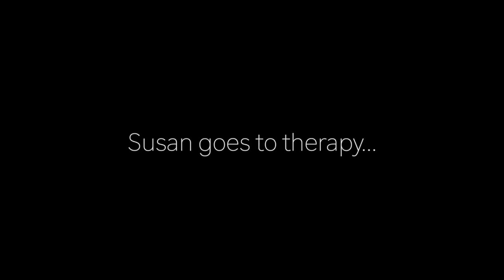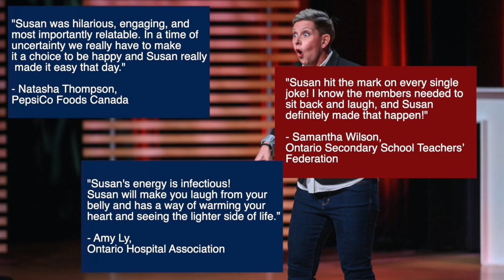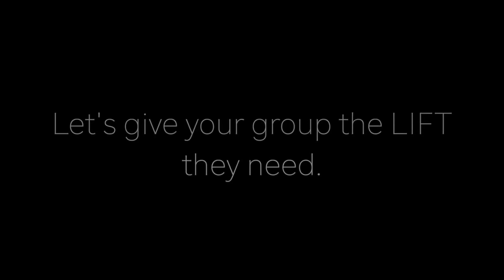Susan Goes to Therapy | Susan Stewart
Comedian Susan Stewart blends the wit and wisdom she’s known for with powerful messages about not taking life too seriously — especially in times of adversity and uncertainty. In her stand-up comedy style, Stewart shares ways to see the lighter side of life leaving her audiences uplifted and equipped to meet their challenges with a positive outlook, and, of course, a sense of humour.